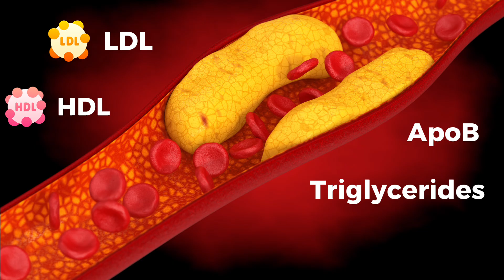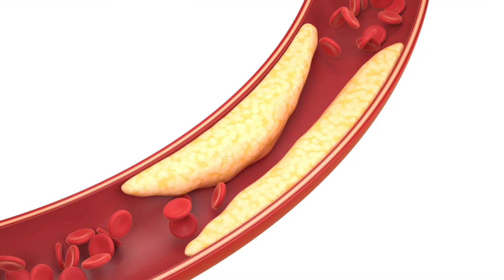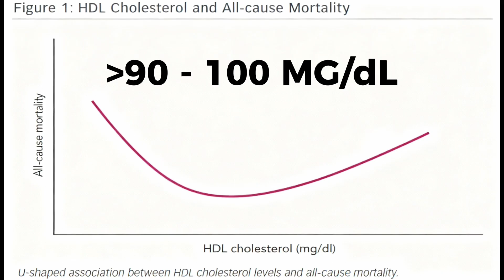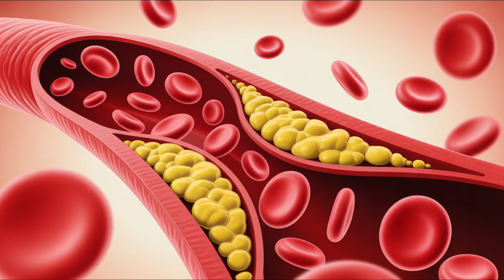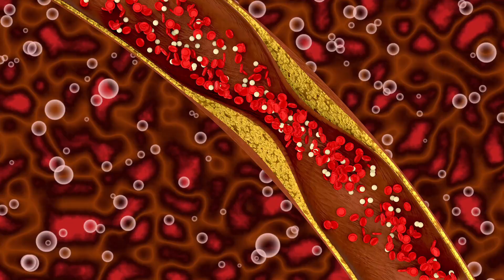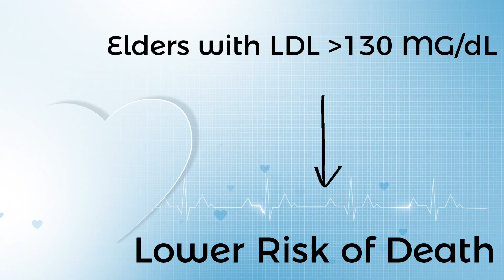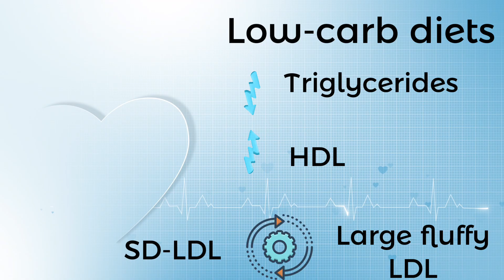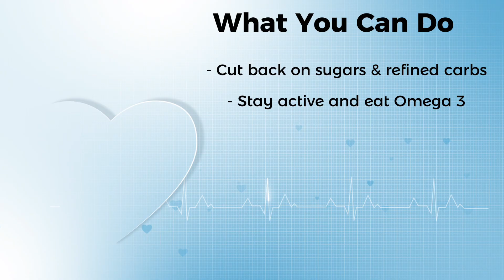The Cholesterol Myth: Why High LDL Isn't Dangerous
Confused about your cholesterol numbers? 🤔 This video dives into what your LDL, HDL, and triglycerides and cholesterol really mean for your heart health. Learn how to maintain healthy cholesterol levels with a healthy diet and healthy foods, incorporating these factors into your healthy lifestyle. Discover actionable steps on how to lower cholesterol.

Learn why:
- LDL isn’t always dangerous — context matters
- HDL can sometimes become dysfunctional
- Triglycerides and inflammation may be stronger predictors of heart risk
- Low-carb and ketogenic diets can improve your cholesterol profile
- Studies show that higher LDL in older adults isn’t always harmful

💡 Featuring research from The Lancet, BMJ, JAMA, and European Heart Journal — this episode separates cholesterol myth from measurable science so you can make smarter health decisions.

References:

Factors like blood pressure, obesity, and lifestyle all play major roles.

Dense LDL particles are more likely to penetrate artery walls and trigger inflammation—but not because of size alone. It’s about numbers.
Superko H, Garrett B. Small Dense LDL: Scientific Background, Clinical Relevance, and Recent Evidence Still a Risk Even with 'Normal' LDL-C Levels. Biomedicines. 2022 Apr 1;10(4):829. doi: 10.3390/biomedicines10040829. PMID: 35453579; PMCID: PMC9025822.

When Apo B is considered, LDL size no longer predicts heart disease risk.

Higher triglycerides predicted heart attacks even when LDL levels looked normal.
Stampfer MJ, Krauss RM, Ma J, Blanche PJ, Holl LG, Sacks FM, Hennekens CH. A prospective study of triglyceride level, low-density lipoprotein particle diameter, and risk of myocardial infarction. JAMA. 1996 Sep 18;276(11):882-8. PMID: 8782637.

Lp(a)—a genetically influenced form of LDL linked to inflammation and clotting—and inflammation were all high, the risk of heart disease skyrocketed—even when drugs were prescribed.
Marcello Ricardo Paulista Markus, Till Ittermann, Joany Mariño Coronado, Sabine Schipf, Martin Bahls, Stephanie Könemann, Bishwas Chamling, Henry Völzke, Nágila Raquel Teixeira Damasceno, Raul Dias Santos, Stephan Burkhard Felix, Christian Templin, Elisabeth Steinhagen-Thiessen, Marcus Dörr, Low-density lipoprotein cholesterol, lipoprotein(a) and high-sensitivity C-reactive protein are independent predictors of

Most with higher LDL actually lived longer.
Ravnskov U, Diamond DM, Hama R, Hamazaki T, Hammarskjöld B, Hynes N, Kendrick M, Langsjoen PH, Malhotra A, Mascitelli L, McCully KS, Ogushi Y, Okuyama H, Rosch PJ, Schersten T, Sultan S, Sundberg R. Lack of an association or an inverse association between low-density-lipoprotein cholesterol and mortality in the elderly: a systematic review. BMJ Open. 2016 Jun 12;6(6):e010401. doi: 10.1136/bmjopen-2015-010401. PMID: 27292972; PMCID: PMC4908872.